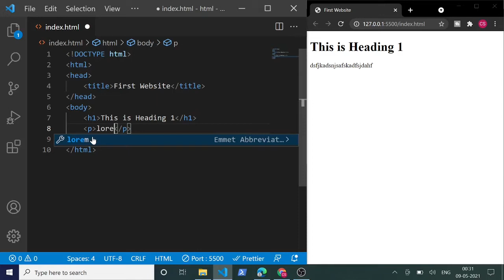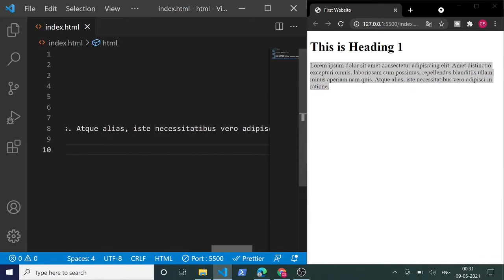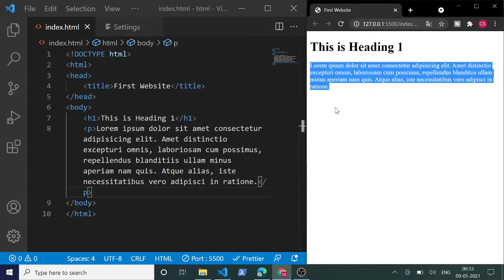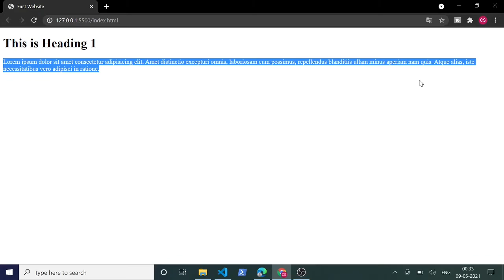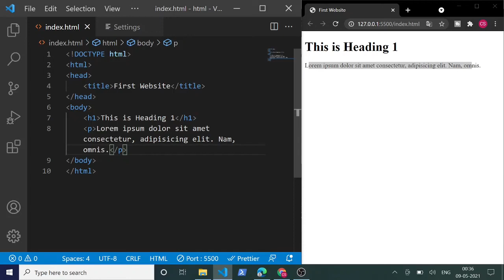HTML - 5 | Paragraph Element | Tamil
In this video, I explain how to use the Paragraph element tag in HTML. I also explain how to the lorem EMMET abbreviation to generate random words.

I also explaining about White Space Collapsing in HTML.